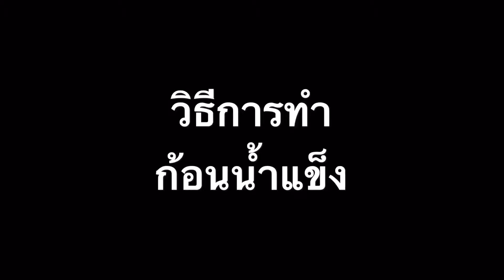ทำก้อนน้ำแข็งจากโฟม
ภูเขาน้ำแข็ง โฟม อนิเมชั่น iceberg animation